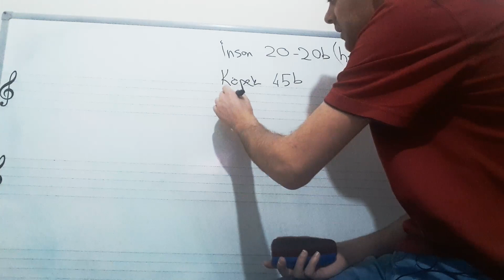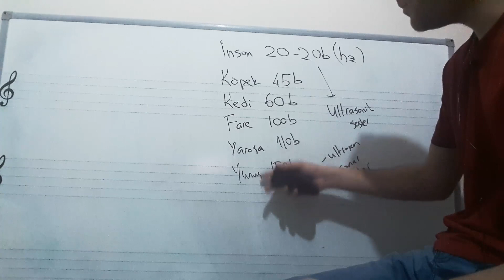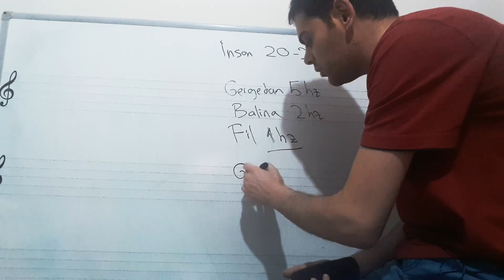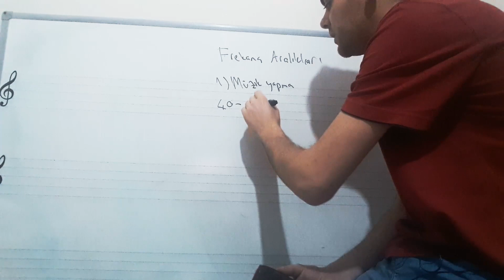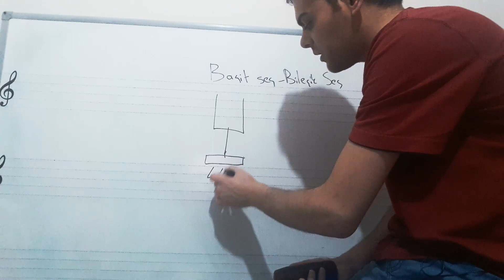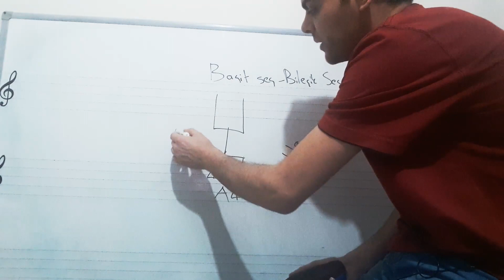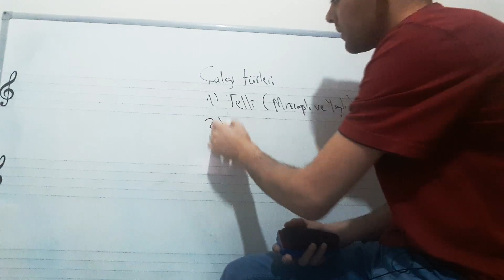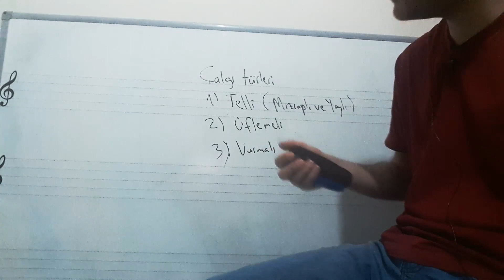Duyum Aralıkları, Frekans Aralıkları, Basit Ses-Bileşik Ses, Çalgı Türleri